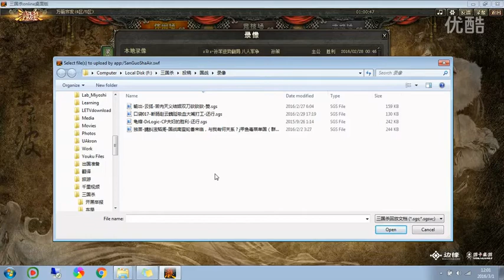国战，黄盖太史苦肉天义有结姻，甄姬曹丕洛神放逐能控场，魏延赵云断肠蜀国复中原，王司徒解说三国杀 超清